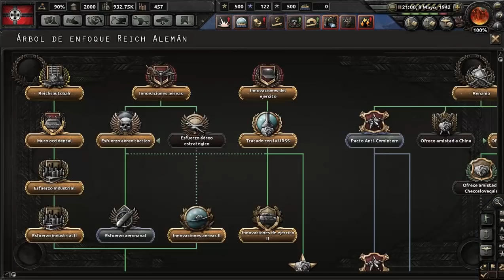Hearts of Iron IV - Alemania #21 - El África Korps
Bienvenidos a la primera serie al Hearts of Iron IV en Español con la Alemania Nazi! Intentaremos no cometer los errores que cometió Hitler y tratar de unificar el Mundo con una única ideología, mientras hacemos CosasNasis, de paso iremos descubriendo el juego :D ¿Te apuntas?

Crusader Kings II: 2012
Europa Universalis IV: 2013
Stellaris: 2016
Hearts of Iron IV: 2016